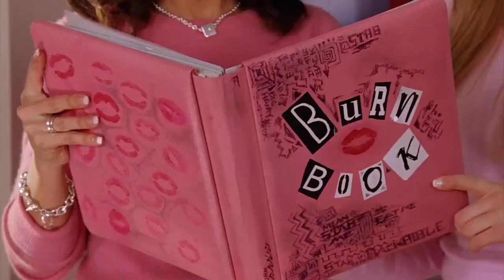Mean Girls Official Plastic is Forever Featurette 2024 Tina Fey, Angourie Rice, Reneé Rapp